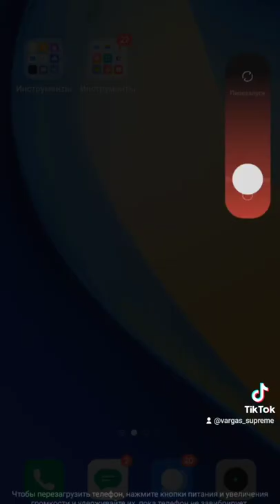Как убрать лаги в фф 100% рабочий способ🤯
free fire
tik tok free fire việt nam
bishal gaming
free fire wtf moments
free fire việt nam
tấu hài free fire
free fire funny moments
total gaming
tỏ tình free fire
shima trả thù cushin
shima tỏ tình người yêu cushin
shima tỏ tình
lokesh gamer most funny and angry moments
lokesh gamer funny video tiktok
tiktok funny video freefire
freefire funny moments freefire best whatsapp status
tỏ tình ff
freefire best funny video tik tok
thanh tv
free fire tình yêu
tiktokfreefire
highlight free fire
tik tok free fire hay nhất
tik tok free fire hài
tik tok free fire 2020
фри фаер тик ток
nepali surver
freefire best whatsapp status
nepal gaming community
freefire funny moments and best tiktok wtf moments
best tiktok video
total gaming most funny and angry moments
bé lâm cân 4
shima free fire
bé là shima tik tok
shima tv
shima tiktok
shima
tiktok bé là shima
shima ff
tik tok shima
bé là shima
shima tik tok
bé là shima tiktok
be la shima
tiktok shima
bé lâm
cushin free fire
free fire tik tok king
cu shin ff
cu shin
shima giả làm trai giàu
cushin ff
đệ tử shima
bé là shima vlog
shima vlog
bé lâm vlog
cushin
freefire
free fire tik tok funny videos
thanh thanh tv
free fire exe
ff
тик ток фри фаер
tik tok free fire funny
he vi
hev
hevi
heavy free fire
team heavy
heavy team
đấu trường sinh tồn
heavy đấu giải
ff heavy
free fire heavy
haevy
free fire momentos
tik tok free fire vn
gaming
raistar tik tok
nam 3k
highlight ff
heavy ff
free fire tik tok song
best of freefire tiktok
xây kim tự tháp
most views video
heavy kem
xuling
heavy xuling
na ghê mê
kem
heavy kiên74
free fire id hack
kiên
how to get free alok
kiên74
youtube recommend
na gây mê
kim tự tháp
chạy đua ném bom
raistar
chạy đua ném bom cực chiến
chạy đua
ném bom
heavy na
custom free fire
custom map
as gaming
havy
tik tok lucu ff
tik tok ff viral terbaru
tik tok ff keren terbaru
tik tok ff kreatif terbaru
pubg vs free fire tik tok shayari 2021 new
pubg vs free fire tik tok shayari ansh pandit
rr game
ff tiktok terbaru
tiktok youtuber ff
kreatif tik tok ff
freefire vs pubg
pubg vs freefire
terbaru tik tok ff
solo vs squad
pubg vs free fire tik tok shayari
freefire tiktok video
tik tok ff 2021
yt shorts
new pubg vs freefire tiktok shayari
new attached status
pubg vs free fire attitude tik tok video status
pubg vs free fire tik tok attitude shayari
pubg vs free fire tik tok funny video shayari
pubg vs free fire 30 second video
new shayari
hevy
heavy
pubg vs free fire whatsapp status
attitude video
lokesh gamer
2b gamer
free fire shorts
xyz 24 gaming
ff shorts
sanjoy das
gaming bishal
best 🔥free fire tik tok |freefire tik tok video| part 16
lucu tik tok free fire
free fire funny tik tok video
تيكتوك
تيكتوك فري فاير 2021
tiktok free fire 2021
كلا خانز
ميمز فري فاير
free fire tiktok
tiktok pubg
مقاطع تيك توك فري فاير رمضان 🌙 مضحكة و جميلة 🤣 tik tok free fire
تيك توك فري فاير اجمل لقطات مضحكه 🤣🤣🤣/tik tok free fire
argon toker shayari
argon toker ff tik tok
argon toker
short
تيكتوك فري فاير
تيك توك فري فاير 2021 😂 مقاطع مضحكة 🤣18+ tik tok free fire
تيك توك فري فاير تحشيش ضحك🤣 مقاطع ستجعلك تموت من ضحك 🤣 tik tok free fire
فري فاير تيكتوك
فري فاير
grandmaster girl call me noob badge 99
noob prank ff
grandmaster cute girl
badge 99 prank
noob prank free fire
random player prank badge 99
random player call me noob
badge 99
noob prank
تحشيش فري فاير
مقاطع فري فاير مضحكة
tik tok free fire tỏ tình
argentum free fire
tik tok free fire lalala
tik-tok
badge 99 shayari video
badge 99 shayari new
фри фаер приколы
free fire epic moments
free fire best video
free fire espanol
tt free fire
музыка для игры
тик ток
фри фаер
фри фаер tik tok
funny moments
музыка фри фаер
music para jugar ff
ff shayari status 30 second
ff shayari status attitude
ff tik tok shayari
shayari status
shayari video
badge 99 shayari
shayari shayari
ff tik tok video
ff shayari tik tok
free fire shayari
фф
free fire shayari status
free fire shayari video
ff shayari status
ff shayari
random toxic girl call me noob
toxic player call me noob
free fire video
your gaming bro
s24 gaming
free fire on tik tok
free fire best funny moments
free fire funny wtf moments highlights